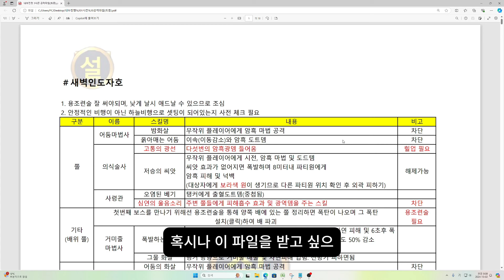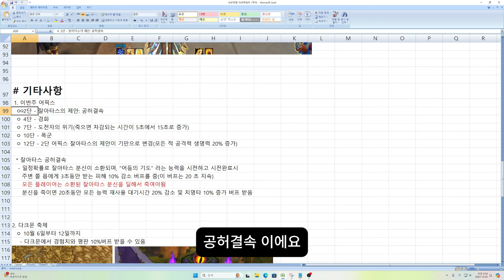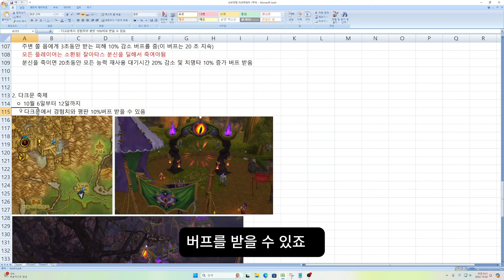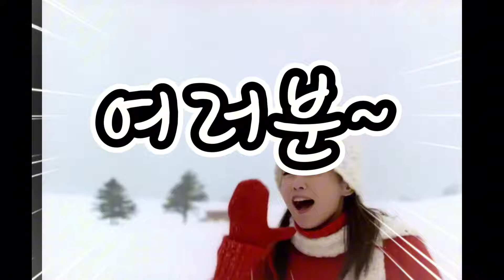와우 내부전쟁 7주차 "이번주와우 필수 2가지"(10월 3일~ 10월 6일, WoW, 월드오브워크래프트, 신성기사, 신기, 쐐기, 구렁, 신화던전)